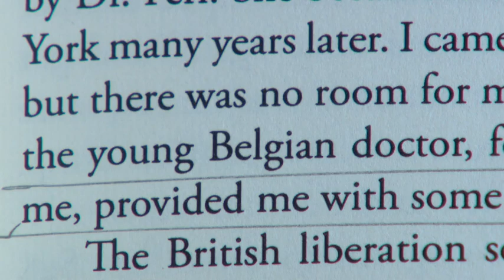Overlevende Bergen Belsen ontmoet familie van man die haar leven gered heeft (VTM Nieuws 9/12/2017)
This news-item was broadcasted on Belgian TV (VTM) on Dec 9th 2017.  Lilian Berliner, survivor of Bergen Belsen, meets son and granddaughter of Dr Marcel Bauwens who saved her life  in 1945 at Bergen Belsen.

Elise Bauwens en vader Tom Bauwens uit Kortrijk hebben in  het Rockefeller Center in New York, Lillian Berliner (91)  ontmoet, de vrouw die door hun grootvader en vader Dokter Marcel Bauwens werd gered.
Bij de bevrijding van concentratiekamp Bergen Belsen, troffen de troepen in april 1945 zestigduizend zwaar zieke mensen aan. De meeste overlevenden hadden dringend medische hulp nodig. Marcel Bauwens maakte deel uit van een Belgische missie die de Engelse medische staff bijstond. In het kamp heeft Marcel zich ontfermt over de toen jonge LIliane Berliner en haar moeder en zodoende werden zij van de dood gered.
VTM Nieuws reportage van 9 december 2017 -
Lilian Berliner Holocaust Surviver of Bergen Belsen meets the family (son and
granddaughter) of the doctor Marcel Bauwens who saved her life in Bergen Belsen  in 1945

(Reporter Klaas Danneel)